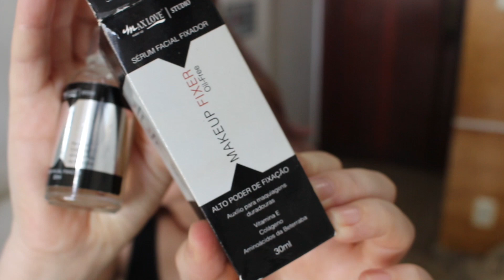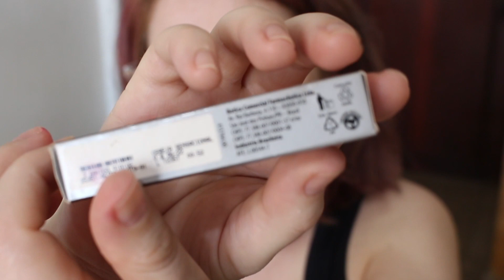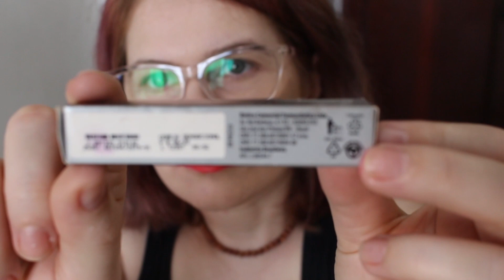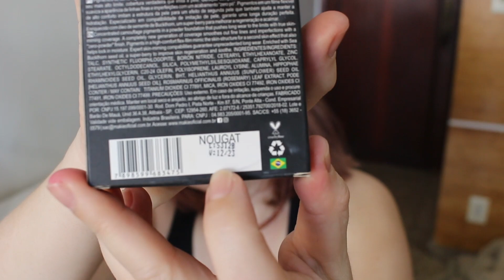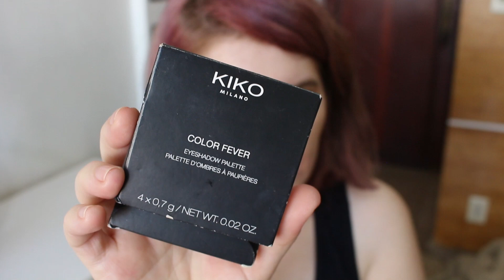Presentes da @cynaramakeup e Maquiagem conversando.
Maquiagem, presentes e batons lindos.O que será que veio nessa caixa?

00:10 Obrigada por assistir

00:15 Te inscreve no @cynaramakeup

Recebi presente da amiga @cynaramakeup . Gratidão, amiga.

Acompanhe a Cinara em seu canal.
Tem batom, colar, pulseira, esmalte, cremes... muita coisa maravilhosa. ♥︎